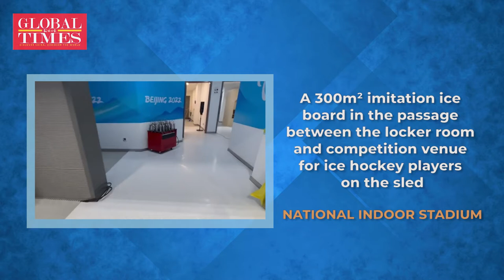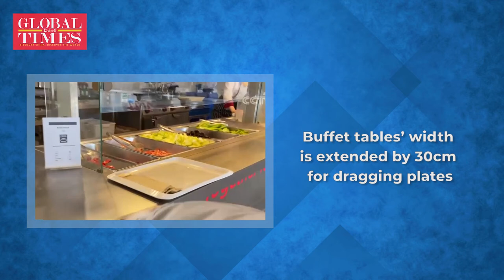Refined details for athletes at Beijing 2022 Winter Paralympic Games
10cm lower beds, 5-6cm higher dining tables, free wheelchair and prosthesis maintenance services... The refined details of the Beijing 2022 Winter Paralympic highlight the care and people-oriented principle.